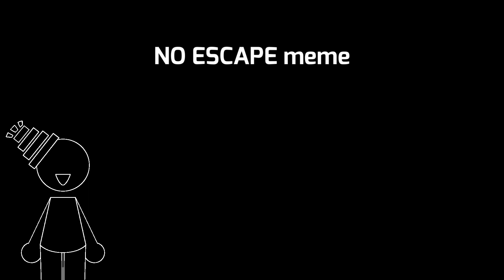NO ESCAPE || Animation meme || Painted Playgrounds || Flash warning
EDGY??
I LOVE this series and Thoma’s… cool ig/j so here you go

Painted Playground(s) belongs to @lockkstarr! Go check him out! :]

Please credit me if you make something inspired by this! And mention me, if you can—I’d love to see what you make! :]

《 Socials / Links 》

《 Info 》

◦ Inspiration: ok I know “the doctor” made smth similar but I’ve been thinking about making this since the beginning of this month :’)

《 Programs 》

◦ FlipaClip (tweening)
◦ Procreate (art/animation)

◦ Party
◦ Cancel
◦ Consequences
◦ Cammie
◦ MC